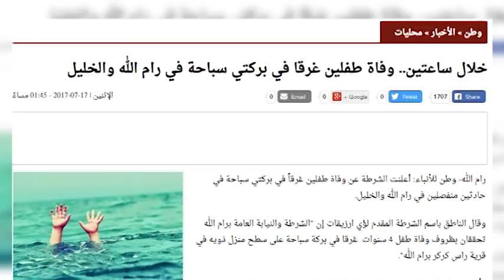موجز الاخبار 17-7-2017